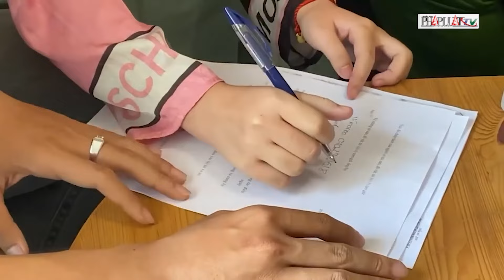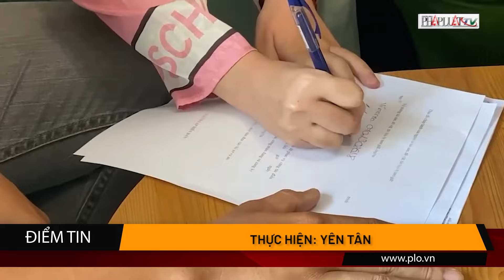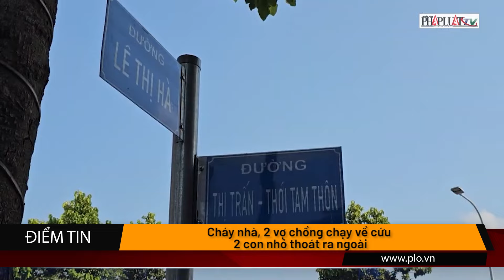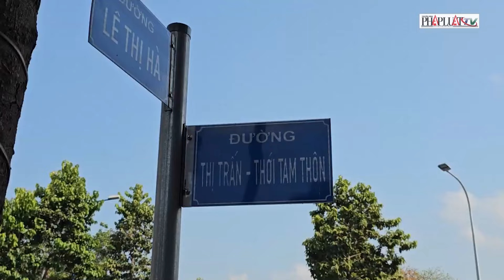Dẫn dụ 2 bé gái ở phố đi bộ để quay clip khiêu dâm; Hiểu nhầm, bố chồng đánh con dâu - PLO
Điểm tin An ninh trật tự trong tuần này: cập nhật thông tin vụ 2 bé gái mất tích ở phố đi bộ Nguyễn Huệ; Hiểu nhầm, bố chồng đánh con dâu…